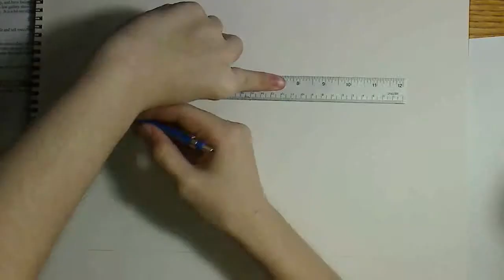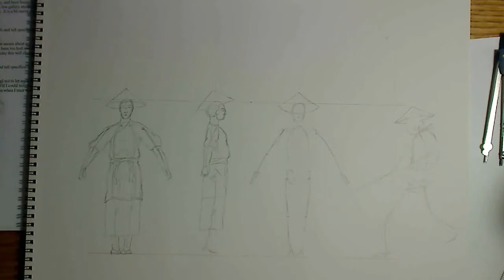Character Dev Week 5 : Drawing 2 : Artemis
This quarter at Brown College I'm taking Character Development with Andrew Stafford, and I'm going to be uploading each drawing that I do for the duration of the quarter to see how my skills in character development get better throughout.

This is Week 5 : Drawing 2 : Artemis

Theme: 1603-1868 Edo Period Japan

Each week we are given a theme and 4 archetypes based on Victoria Lynn Schmidt's book "45 Master Characters". We are given a week to draw a turnaround(front, side, back, and a 3/4 or action shot) for each archetype.